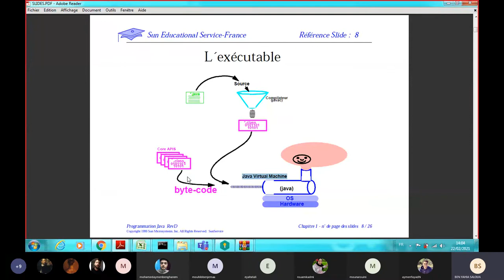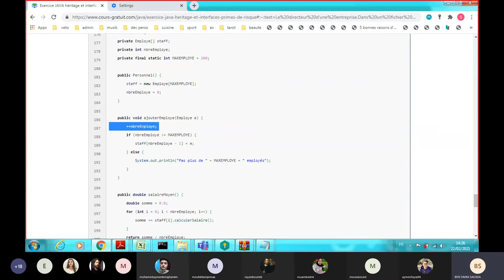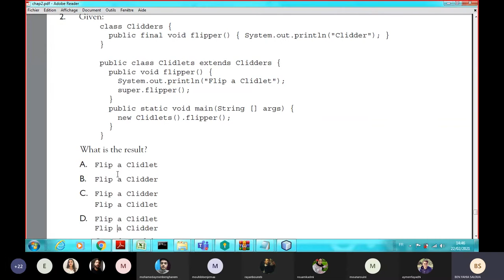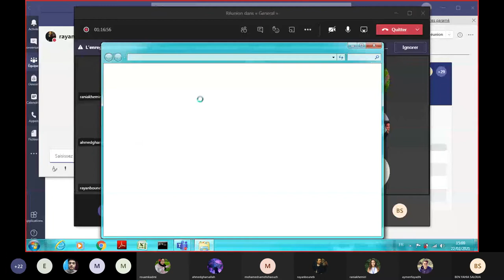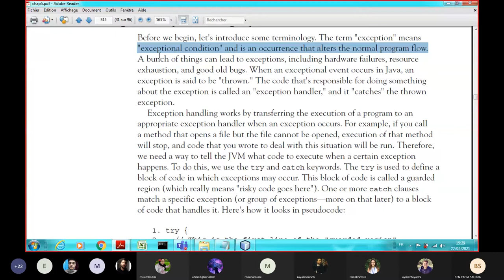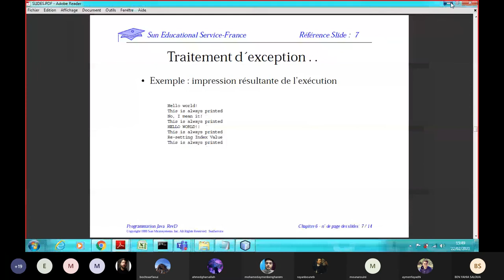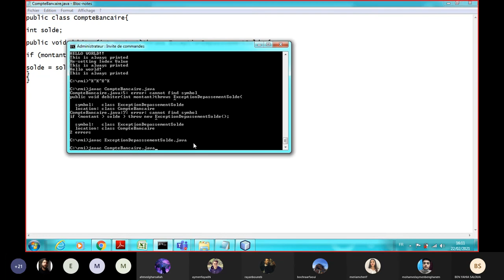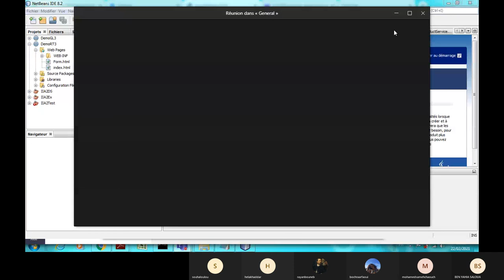TP2 JAVA groupe2